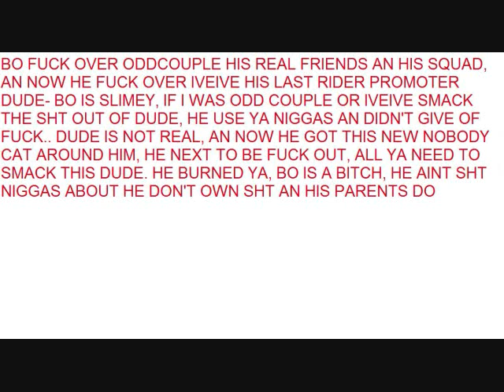ODDCOUPLE, HOME, IVEIVE, AN MORE BO STARKS FUCK YA ALL, HE NEED TO BE SMACK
SMACK THIS NIGGA SOMEBODY, HE DON'T CARE ABOUT NOBODY, HE USE ALOT OF NIGGAS AN HIS REAL NAMED IS DAVID, LOOK AT THIS FAGGOT SWITCH UP AN HE GOT A NERVE TO BE SPEAKING ON OTHER RAPPERS
Federal Reserve notes are not redeemable in gold, silver or any other commodity, and receive no backing by anything This has been the case since 1933. The notes have no value for themselves, but for what they will buy. In another sense, because they are legal tender, Federal Reserve notes are "backed" by all the goods and services in the economy.
These Statutes are not laws. They are Colorable. Decide not to play. Uniform Commercial Codes are for those who agree to them, Not free American Sovereigns or Candas Freeman on the Land.
The Strawman Illusion - The Matrix Revealed
Bo Starks Love Carnival, for the upcoming "Love Carnival" Rock Hop mixtape "Freaks of Nature." Kiss My Ass (Come See Me Fuck this Internet Shit!)Kiss My Ass (Come See Me Fuck this Internet Shit!) Fuck the Roots they Fruits. Black Thought Aka Bitch Thought and QuestMud aka QuestnoBarber. Yall started it Ima finish it. and have fun do it baby. Come See Me. South Philly we Cannons!
Ann Peebles Big R&B hit for her! Peaked at #6! 1974 It's definitely a classic jam! When it starts there's no mistaking what song it is...love it! Covered by;
Tina Turner, Janis Joplin, Humble Pie, Eruption, Dorian, Missy Elliot, The Commitments, Miki Howard, Seal, and Booker T. & The M.G.S'.s .PCD, and sampled by Rhianna for "S.O.S. (Rescue Me)"
. Rock Hop Music Get Down ;Baby You: I can Do me; Watchers ; Shake your ass girl ; Been 2 Places ; Iraq (I Rock) ; Make A Wish ; The Answer ; Get Somebody ; Bo Im In Versace ; Letitdo Wutitdo ; In the Hood (caveman status) ; Let's go (intro) ; Gettin Money ; Big Shot ; Why Hate? ; The Youtube Album ; Party Like Rick James Bo Dude S.p. Slim philly starz Starks Bo Starks -"We Belong together" remix" sexy fun bounce dat ass song women Madonna & Christina gonna come"Its Britney bitch!" Bo and Hope Bo Selecta Bo Burnaham Stark John Starks Bo jackson diddlely bo staff taebo usa hip hop rap rock n roll pop music nba nfl nhl mlb S.p. Slim philly starz Starks Bo Starks -"sexy fun Lindsay lohan paris hilton nicole richie kim vivica jamie fox jada pinlkett kids" -Damn is Britney pregnant again?? LOL. -This performance is pretty bor out and kiss to help her out some? She should've stretched or something because she's looking pretty stiff lol. -Forget everything I just said, 50's expression says it all! LMAO. -Sarah Silverman again? She just hosted the Movie Awards...shits about to get real disrespectful! lol. -Sarah is bombing! Damn this is worse than Jack Black last year LMAO. -Thank goodness she left, that was awful. -Oh that boy Mark Ronson! -Yeah right Alicia you're crazy if MTV isn't gonna play this 1000 times by the end of this week. bo starksOh yeah and that was a pretty bad joke too lol. -Why is Justin Timberlake beat boxing?? -So Alicia is not gonna acknowledge that that niggas mic wasn't work?? LOL. -I must say that so far this show is WACK. -Why wasn't Irreplaceable nominated for Monster Single?? It was #1 for 10 weeks straight. -\. -Rihanna tell Chris Brown we've already seen him do all of Michael Jackson's moves in his videos lol. -Is that Will Smith's son on stage with CB?? -Chris Brown's performance has been the highlight thus far, but that really isn't saying much for this show lol. -How the fuck did the Giants catch up?? 17-16. -Kanye West and Bentley are actively losing cool points for dancing, and even being on the stage while Soulja Boy is "performing" this ol' coon ass shit. -Surprise, surprise Justin Timberlake won again. -Timberfake did have a point, MTV does need to play more videos because their shows suck ass now. -Cee-Lo's voice is so dope! I can't wait until the new Gnarls album drops! -Tila Tequila is ugly as hell! More proof MTV should play more videos lmao. 50 Cent - Window Shopper Atmosphere - Little Man Bishop Lamont - I'm A Warrior Bizzy Bone, Mr. Criminal - We Run It Black Eyed Peas - Like That Bleu Davinci, Spider Loc - '66 Bone Thugs-N-Harmony - Power Of A Smile Bone Thugs-N-Harmony - I Am Not That Nigga Boyz N Da Hood - Nutt Check Busta Rhymes - Touch It Busta Rhymes, Mike Jones - I Know Y'all Mad Cam'ron - You Got To Love It & Biter Not A Writer ay We Ride DMX - Clap On DMX - Pump Ya Fists DPGC - Real Soon Eminem - When I'm Gone Freeway - Back Again Freeway, Scarface - Code Of The Streets Money Young Jeezy - Trap Star

DR. YOSEF BEN JOCHANNAN JOHN HENRIK CLARKE KHALLID ABDUL MUHAMMAD FRANCES CRESS WELSING SARASUTENSETI MOORS HEBREWS ISRAELITES KEMET ANCIENT EGYPT NATION OF ISLAM AFRICA MALCOLMT EGYPT